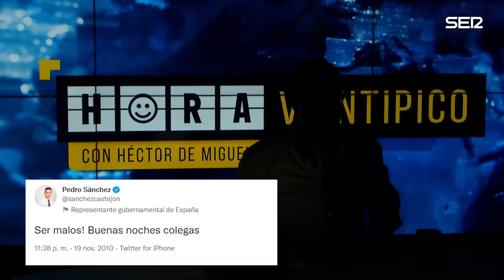Hora Veintipico #277 | Donde esté un buen divorcio al punto...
¿Mucha intensidad hoy, no? Divorcios, vetos, comida en mal estado... La buena noticia ha sido comprobar que nuestro ganador de insertos sigue vivo y feliz.